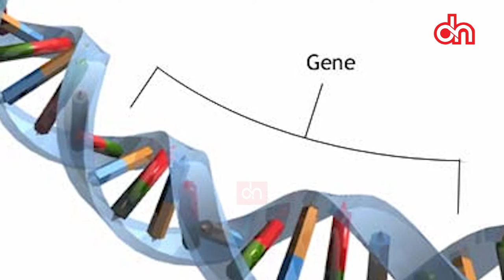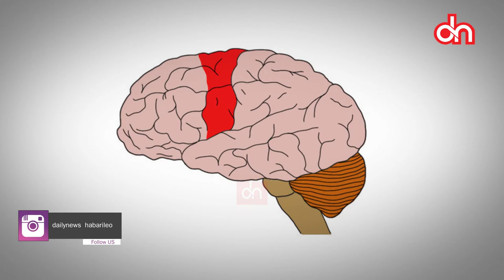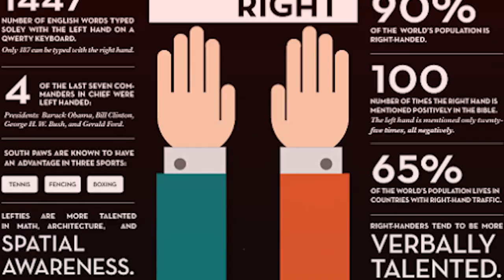Sababu baadhi kutumia mkono wa kushoto hizi hapa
Tafiti zinaonesha kuwa asilimia 10 ya watu wote duniani wanatumia mkono wa kushoto katika shighuli zao mbalimbali. Kwa mantiki hiyo, asilimia 90 ya waliobaki wanatumia mkono wa kulia. Daily News Digital inakuletea sababu zinazowafanya baadhi kutumia mkono wa kushoto na wengine mkono wa kulia